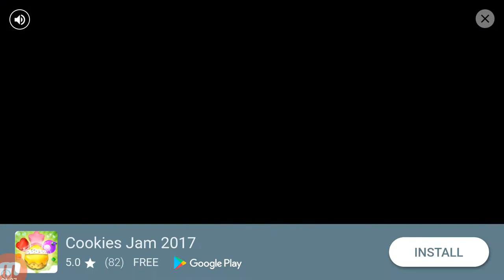Royal Maker over in Baby Hazel The Price of Cindrella History Makeover-Anroid Baby Fun Kids Games